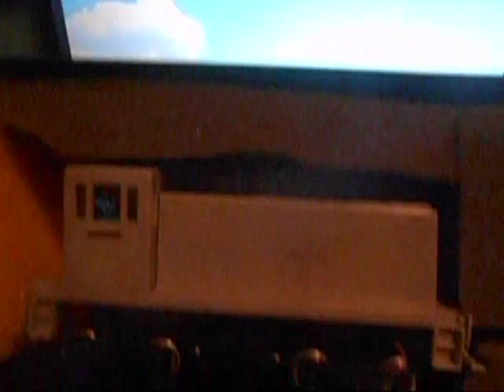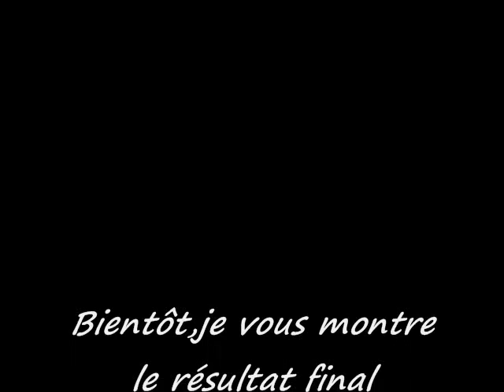Project 70 tonnes CN 30 HO scale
Project 70 tonnes CN 30 HO scale vidéo ré-édité

70 tones CN 30 project HO scale reedited version